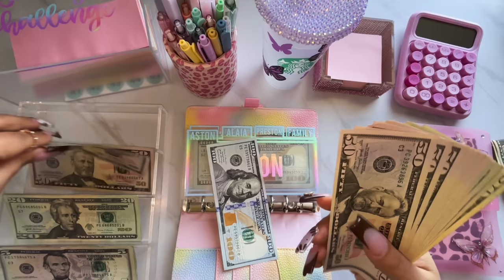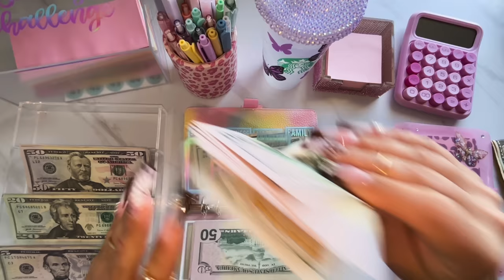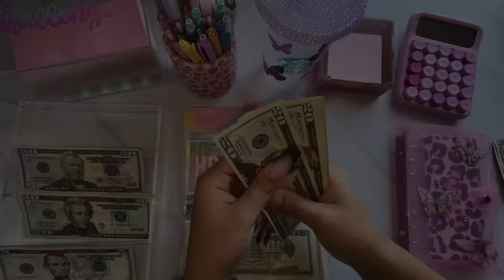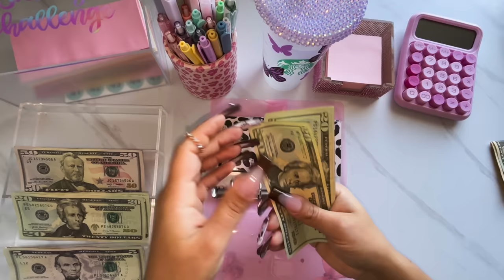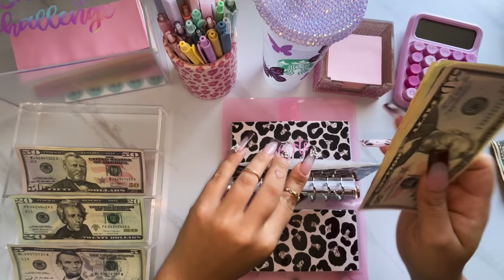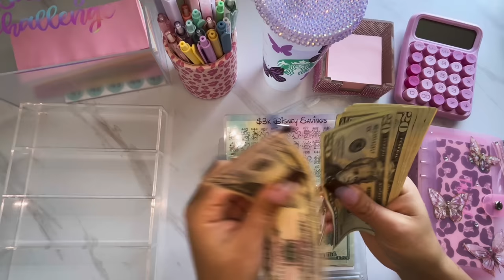Nov 2023| CASH ENVELOPE STUFFING| Paycheck #1| $695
📔My New Jubtic Planner ⬇️